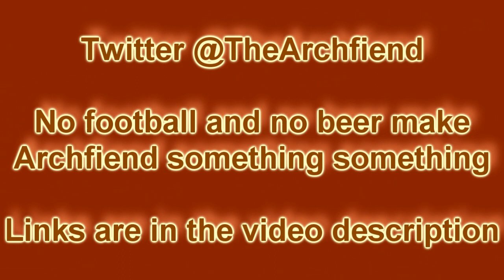Eagles Beat the Jets, NFL Week 3 Review and Week 4 Preview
Football and a hurricane.